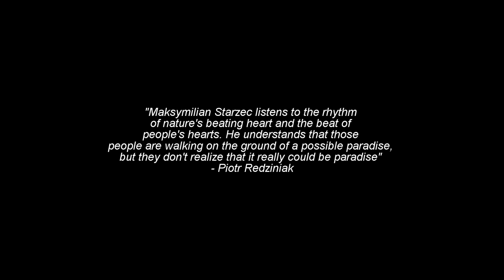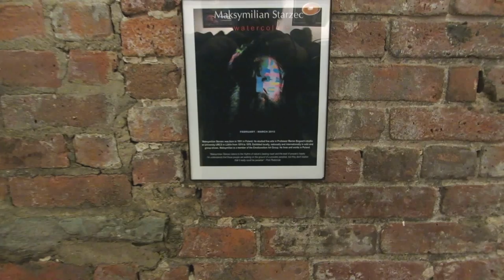MAKSYMILIAN STARZEC- WATERCOLOR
STARBUCKS
910 Manhattan Ave, Brooklyn, NY

February-March 2015
Maksymilian Starzec: „Watercolor” (Akwarele).
– Janusz Skowron, exhibit curator.

Maksymilian Starzec (1951) studiował sztukę w pracowni Mariana Bogusza na UMCS w Lublinie. Zajmuje się malarstwem i rzeźbą. Swoje prace wystawiał w Polsce jak i w wielu krajach. Ekspozycję w kawiarni Starbucks tworzą akwarele- w większości o tematyce pejzażu. Piotr Rędziniak napisał o sztuce artysty: „Maksymilian Starzec wsłuchuje się w rytm bicia serca otaczającej nas natury, w rytm bicia serca ludzi stąpających po raju, o którym nie wiedzą, że to może być raj. Może właśnie stąd taki kolorowy, przesycony barwami upragnionymi, wyśnionymi...”

Maksymilian Starzec was born in 1951 in Poland. He studied fine arts in Professor Marian Bogusz's studio at University UMCS in Lublin from 1974 to 1978. Exhibited locally, nationally and internationally in solo and group shows. Maksymilian is a member of the Emotionalism Art Group. He lives and works in Poland. "Maksymilian Starzec listens to the rhythm of nature's beating heart and the beat of people's hearts. He understands that those people are walking on the ground of a possible paradise, but they don't realize that it really could be paradise" - Piotr Redziniak